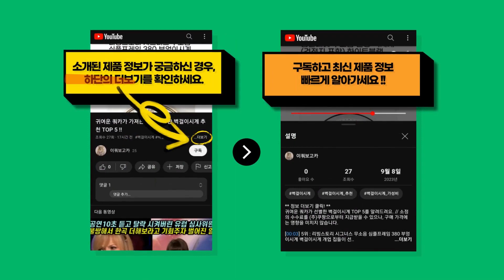2023년 사람들이 많이 찾는 정장원피스 추천 BEST 7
귀여운 쿼카가 분석한 정장원피스 BEST 7를 알려드려요. // 소정의 수수료를 (주)쿠팡으로부터 지급받을 수 있으나, 구매 가격에는 영향을 미치지 않습니다.

[00:08] 7위 : 시크라인 멜디엔 원피스 CLMC-O-67..

[00:23] 6위 : 투와이 디즈니 미키 빅사이즈 오버핏 반팔 홈웨어 원피스 V1 (국내생산)..

[00:38] 5위 : 미화부장 여성 봄 여름 섹시 스판 밴딩 속바지 플리츠 플레어 하이웨스트 짧은 치마..

[00:53] 4위 : 빼빼 벨트세트 플리츠 반팔 롱원피스..

[01:08] 3위 : 엔칸타 여성 천연 소가죽 벨트 블랙 브라운 2종..

[01:23] 2위 : 레이디 매직(lady magic)루미 플라워 원피스..

[01:38] 1위 : [ 아르띠콜로 빅 카라 브이넥 롱 원피스 ] 여자 봄 여름 가을 소개팅 룩 ( 2..